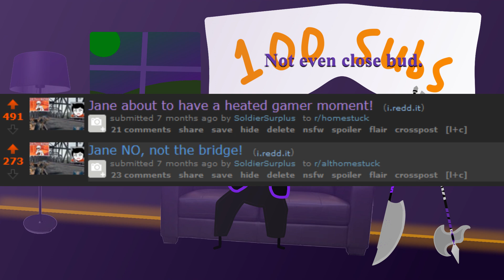100 SUBSCRIBERS TYSM!! Let's Talk about the immediate future!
I thank all of you from the bottom of my pump biscuit. I don't plan on stopping any time soon!

Intro: 00:00
General Thanks: 00:22
Why my schedule is inconsistent: 01:03
The poll on what to play next: 03:55
The memes that got me here: 04:30
Games to play for the channel: 05:59
Where to post?: 08:16
Game Suggestions again: 08:45
Wrapping up: 09:47